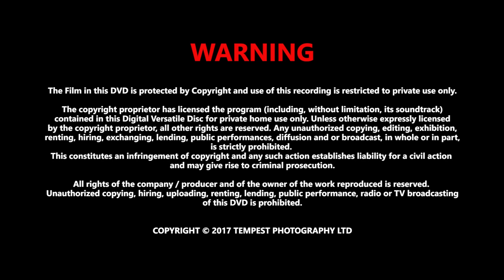Kendrick School Timelapse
This year's timelapse for Kendrick School in Reading